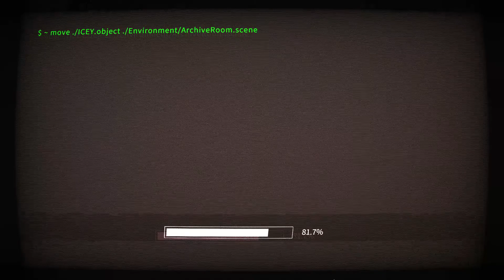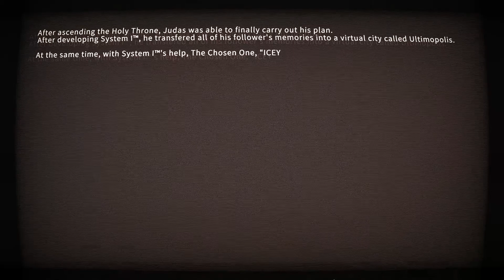Dieser Boss gehört ins Lehrbuch für jedes Game! ★ Icey ★ Let's Play #02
Wer mehr will, kauft sein nächstes Game über G2A mit meinem Freundeslink

★ Alle zwei Tage neue Folgen immer 18 Uhr!